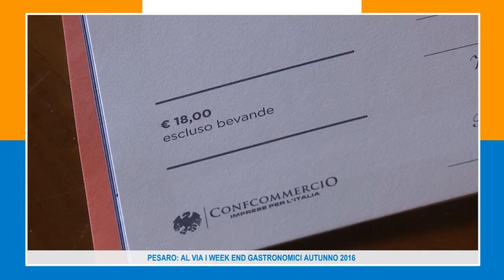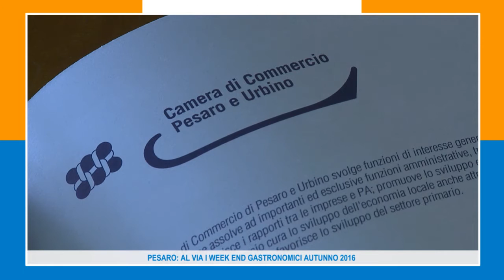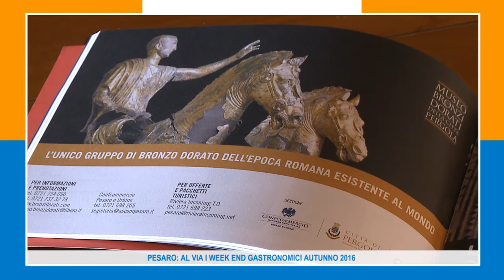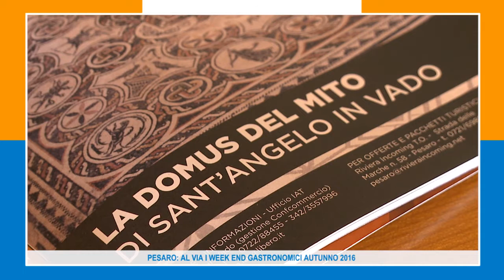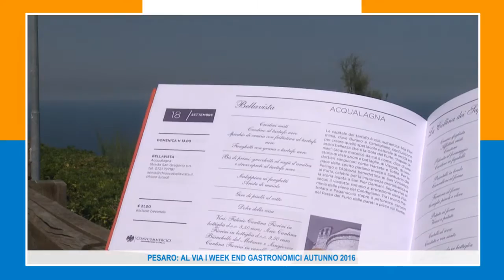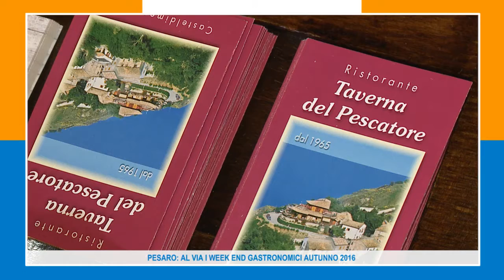PESARO: AL VIA I WEEK END GASTRONOMICI AUTUNNO 2016 1-9-16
Dall'11 settembre prende il via "Week End Gastronomici" autunno 2016, iniziativa di Confcommercio Pesaro che ha raggiunto la 33^ edizione.
In collaborazione con la Camera di Commercio di PU e la banca Intesa Sanpaolo "Week End Gastronomici" è una pregevole iniziativa che persegue l'obiettivo di promuovere l'intero territorio provinciale attraverso la proposta di un menù di qualità ad un prezzo appropriato.